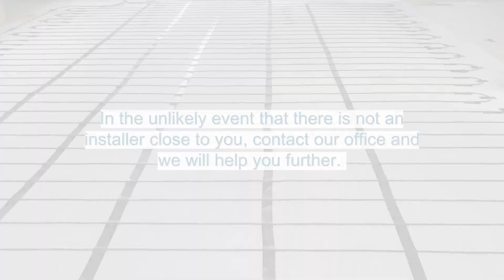WHO INSTALLS ELECTRIC UNDERFLOOR HEATING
Coming home at the end of the day to a living area with a beautiful warm floor is an equally amazing way to end your day.

But who can install Floor Heating for you?